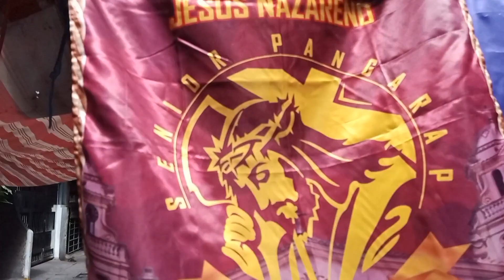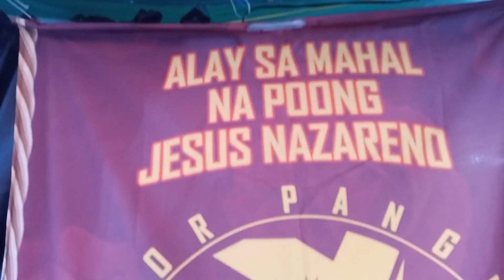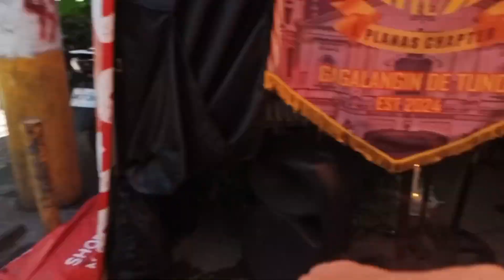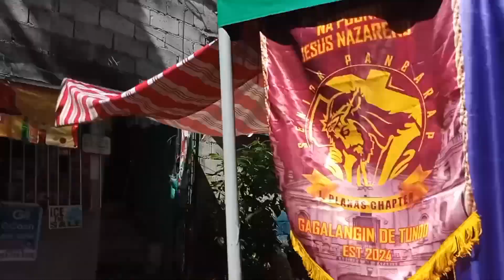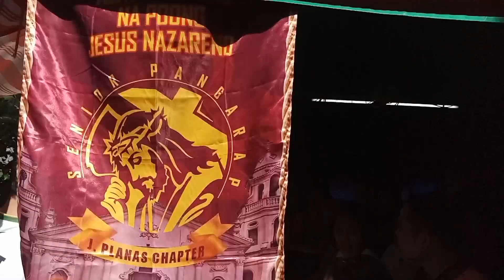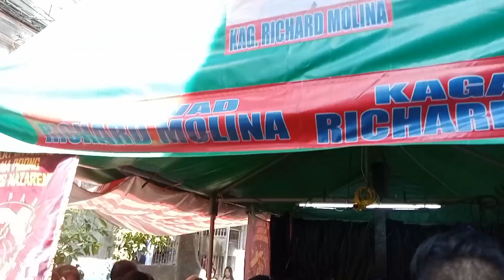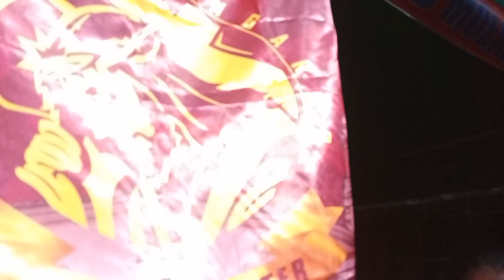ALAY SA MAHAL POOG JESUS NAZRENO